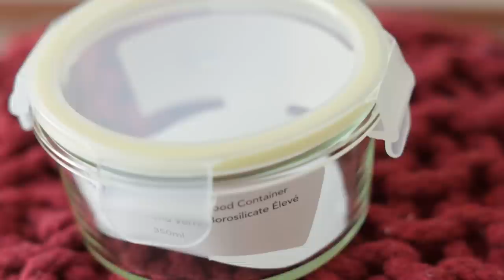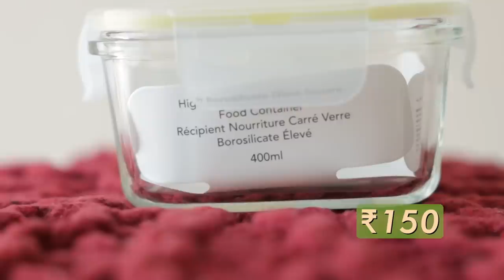🛍 *HUGE* Miniso Haul 🛒 & Giveaway! 🎁 Perfumes, Candles, Stationery & More Starting ₹90!| Heli Ved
Hope you enjoyed watching this! :)
A big thank you to Miniso for partnering up with us for this video :)

We are back to our most loved store! MINISO. Lockdown had us away from shopping our favourites but not anymore. Join me for a refreshing MINISO haul ranging from home care to stationery!

MINISO Free of Prejudice Eau De Toilette Long Lasting Perfume for Women, 30ml (Aurora)
MINISO Free of Prejudice Eau De Toilette Long Lasting Perfume for Women, 30ml (Nightingale)
MINISO Drawer Organizer Cosmetic Storage Rectangular Box (Blue)
Loofah (Similar)
MINISO Skin Charm Makeup Brush 5PCS Kit for Liquid, Cream, Powder Formula (Gold)
MINISO Double-Sided Makeup Mirror Glass Iron Round Tabletop Vanity Mirror, 6", Silver
MINISO Striped Bathroom Rug (Teal, Polyester, 60 x 40 cm)
MINISO Teapot 900 ml,with Removable Stainless Steel Infuser & Lid for Tea Leaf Loose,Pattern-Peach
MINISO Simple Gold Rim Glass Wine Glass Drink Glass Milk Glass Household Water Glass Cup with Gold Mouth-270mL
Glass Bowl (Similar product)
Pink Induction Pan
MINISO Stone-patterned Square Cosmetic Bag (Gray)
MINISO Coca-Cola Pop Can Coin Pouch
Similar item - MINISO Penguin U-Shaped Neck Pillow Travel Pillow for Airplane Travelling Napping Resting - Gray

Love,
Heli ;)